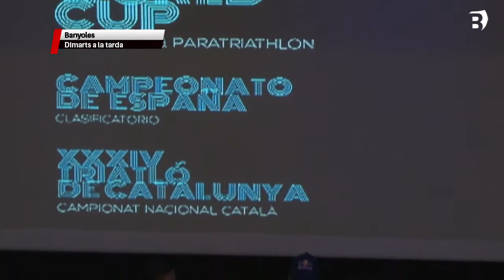Banyoles reunirà l’elit del Triatló amb esportistes de 42 països diferents